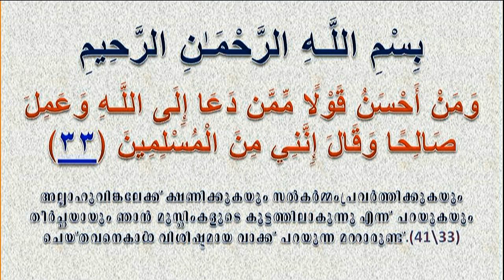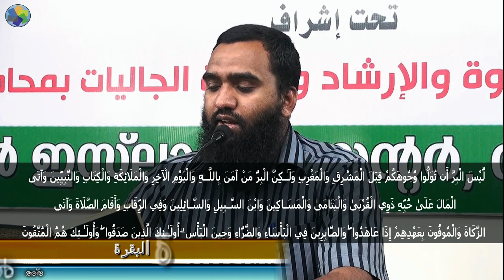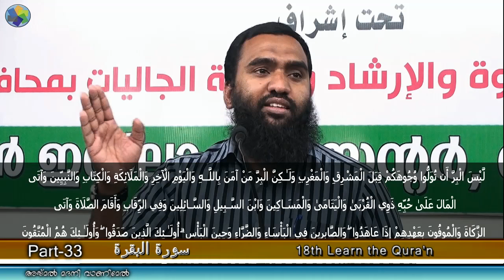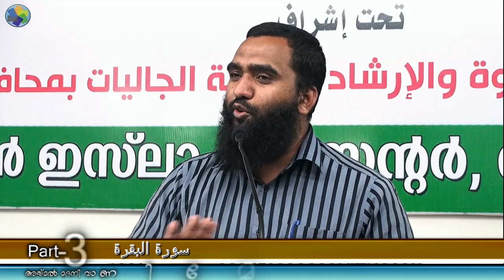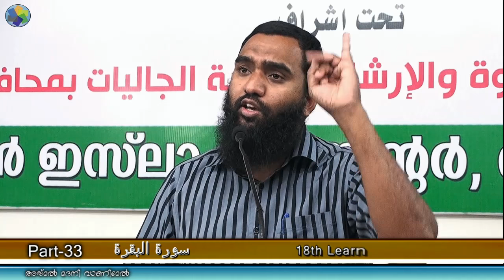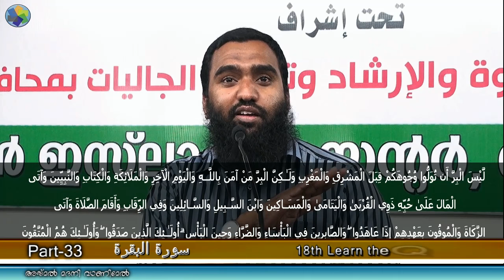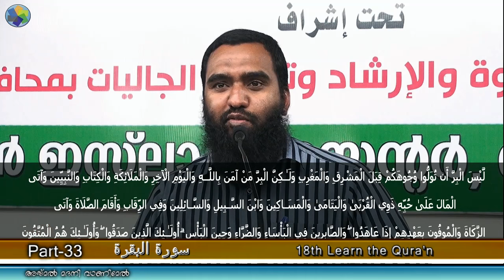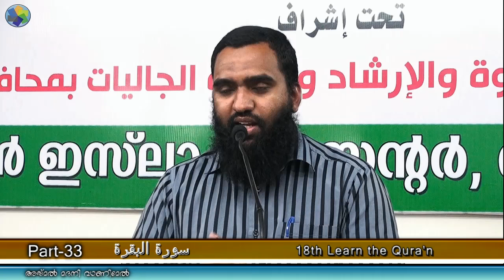18th Learn the Qura'n (Part-1) സൂറ: അൽ ബഖറ(سورة البقرة) (part-33)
18th Learn the Qura'n (Part-1)
സൂറ: അൽ ബഖറ(سورة البقرة) (part-32) by :Ajmal Madani Vanimel@ yufo media